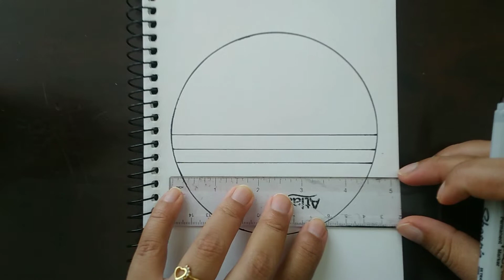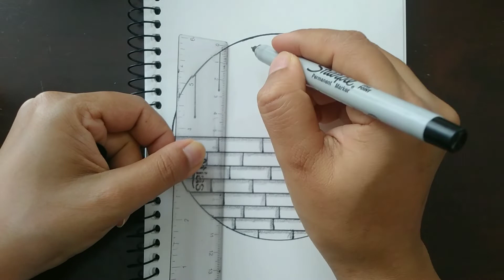Easy circle scenery drawing || Circle drawing for beginners || Easy drawing ideas for beginners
easy circle scenery drawing simple drawing,
easy circle scenery drawing circle drawing for beginners easy drawing,
easy circle scenery drawing pencil drawing in a easy drawing art,
easy circle scenery drawing pencil drawing in circle step by step pencil sketch,